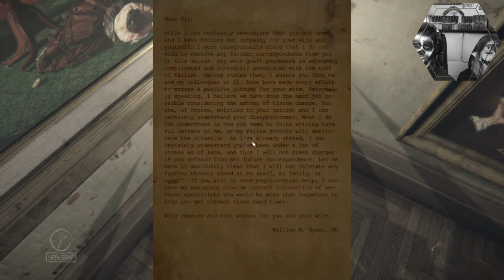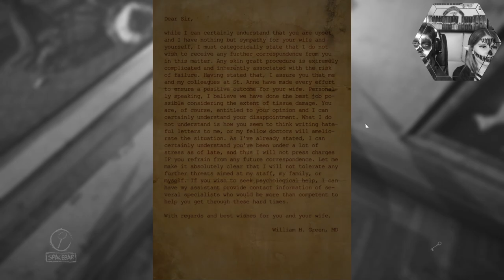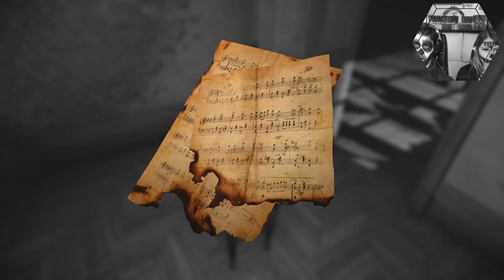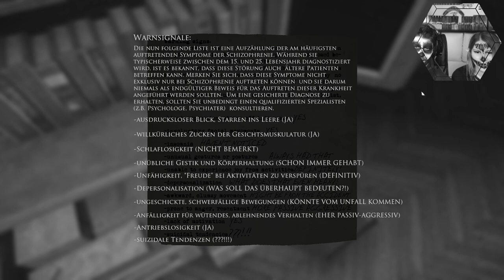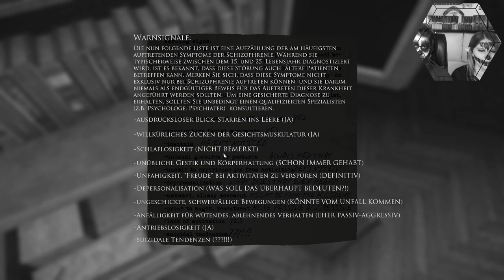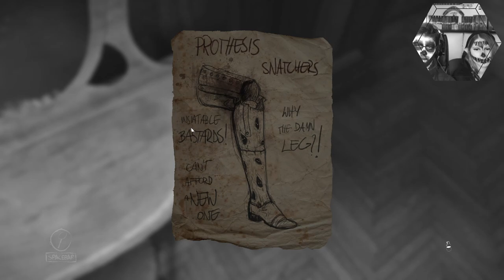LAYERS OF FEAR [004] - Was ist mit uns geschehen? - Twitch Stream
Herzlich Willkommen beim kleinen Rückblick zum Halloweenstream

Wie schon gesagt ist das LP aus dem Halloween-stream von 2020. Wir haben das Spiel auch nur angekratzt, da wir einige Horrorspiele angespielt haben. Wenn ihr mal live dabei sein wollt, seid ihr jeder Zeit willkommen! Streamzeiten sind zurzeit Montags und Freitags ab 17 Uhr und ein weiterer Streamingtag ist in Arbeit 😉